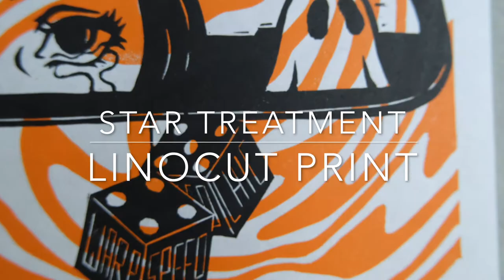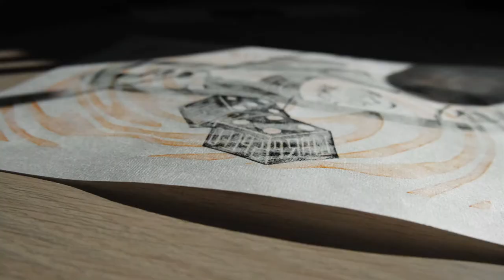Star Treatment | Linocut Printmaking Process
Hello and happy New Year! Here is the full process for a print I made back in September! It's inspired by the lyrics from the song 'Star Treatment' by the Arctic Monkeys (one of my favorite bands!:))

I had started by carving this design in one block, but realized I did not like how the dice section turned out, so I cut up the design and re-carved the dice (but do not have footage of it sorry!) Overall, I am much happier with how it turned out.

Materials:
- Speedball Water rubber roller and carving tool
- Blick Battleship Gray Linoleum Unmounted 6"x8"
- Mulberry paper
- Cranfield Caligo Safe Wash Relief Inks in Black and Light Orange